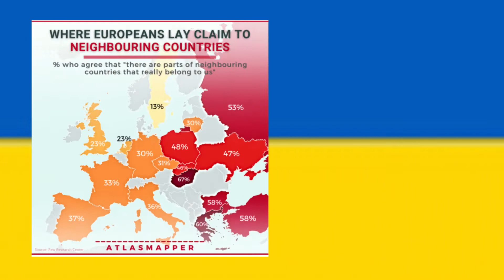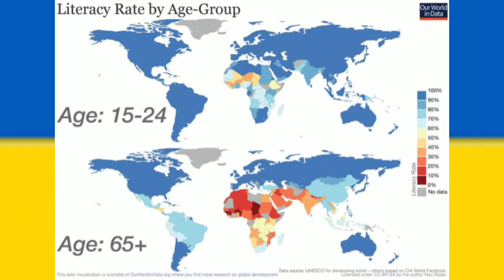16 AMAZING Maps!!! 😱😱😂